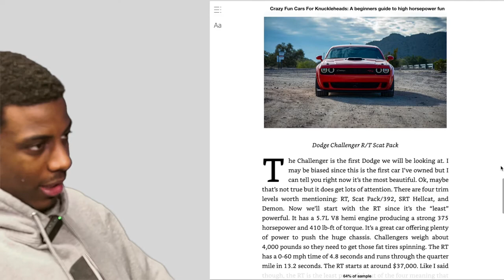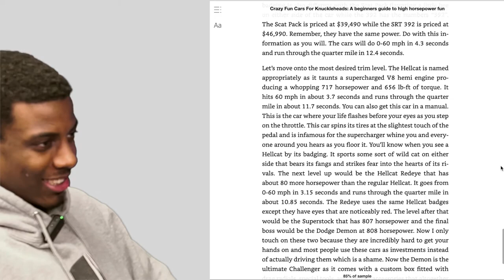Crazy fun cars for knukleheads by Frantz Paulin